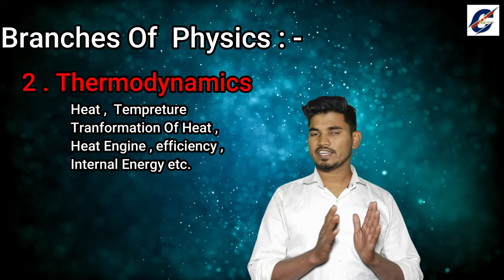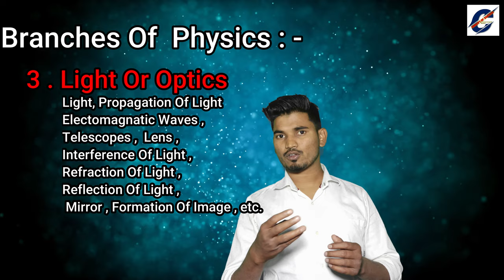Physics | Leacture 1 Learn basic Physics With Easy Way Physics | Class 11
Physics | Lecture 1 Learn Basic Physics
With Easy Way | Physics for  Class 9, 10, 11 & 12 | Physics Lecture By Rahul sir.

Hii,
   • This video is basic introduction of physics. It will help you to understand how to read and what to read, if we want a good score in physics.

Through this video of ours, you have explained the physics in a very easy way.

   Physics is the natural science that studies matter, its motion and behavior through space and time, and the related entities of energy and force. Physics is one of the most fundamental scientific disciplines, and its main goal is to understand how the universe behaves.

1.  what is physics or Definition of physics.
2.  concept of physics.
3.  Basic introduction of physics.
4.  It will help you to understand how to read and what to read  in physics.
5. Use of physics in our daily life.
6. Branches of physics.
      i)  Mechanics.
     ii)  Thermodynamics,
    iii) Light or optics.
    iv)  Nuclear  physics.
    V)  Electrodynamics.

physics
quantum physics
nuclear physics
thermal physics
types of physics
physics class 9th ,10,th 11th and 12th
heat and thermodynamics
physics wala
Physics 9 ,10 , 11th and 12th
Physics NCERT
Physics CBSE